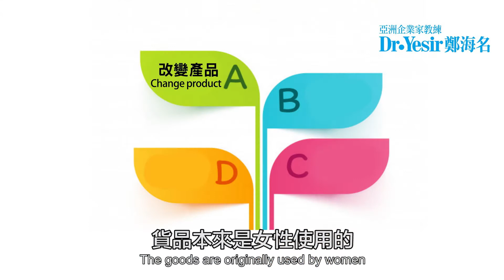生意失敗的改變原則 Changing Principles for Business Failure